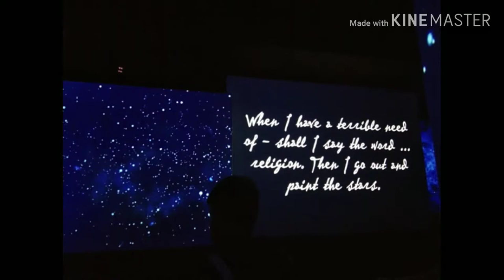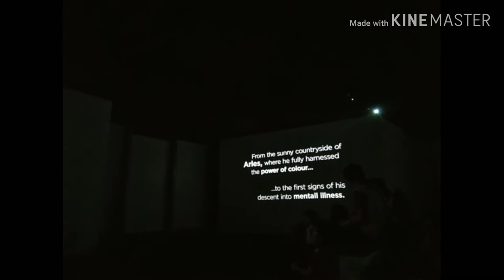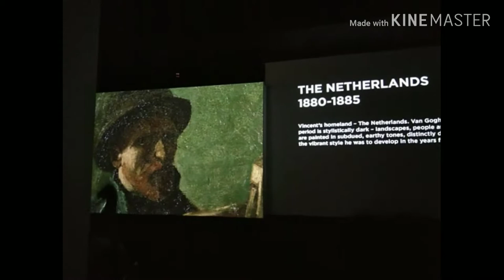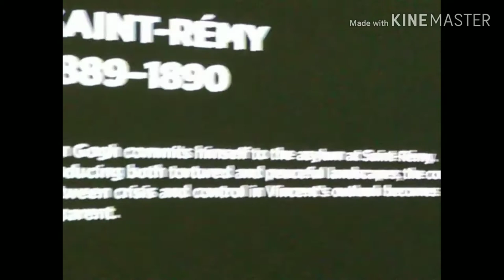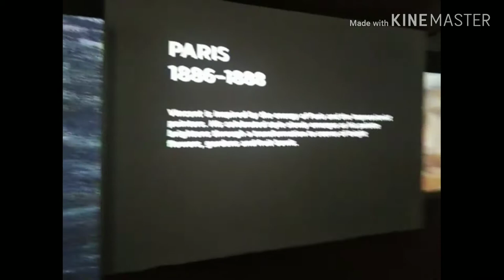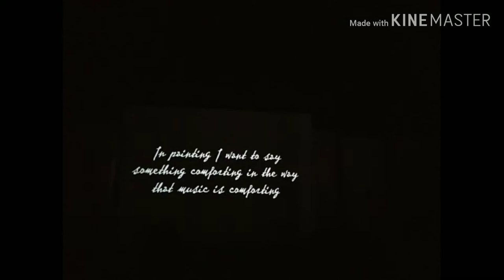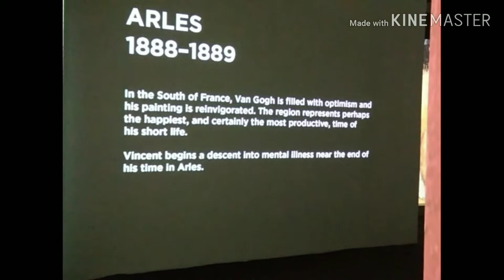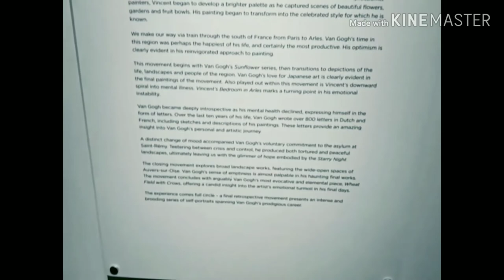Vincent Vangogh art alive exhibit|Manila|uncut video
Editor app im using:

Pixellab
Kinemaster
YT studio

(Ininstall ko lang sya sa playstore🤙👍😊)